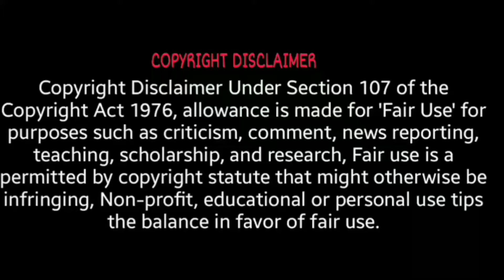kitchipalayam Movie super scenes - PART 04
kitchipalayamsuperscenes

kitchipalayam movie part of part

அனைவருக்கும் வணக்கம் ,

                       இந்த சேனலில் நீங்கள் கீழ் கண்ட தொகுப்பில் வித்தியாசமான விஷயங்களை கண்டு ரசிக்கலாம்.
*உடல்நலம்
*உடற்பயிற்சி
*ஊர் பயண அனுபவங்கள்
*எங்கள் திரைப்படம்
*எங்கள் பிள்ளைகள் சாதனைகள்
*நம்பிக்கை  உணர்வை  தெரிந்துகொள்ளலாம்.
*இன்னும் பல .
 விஷயங்களை நீங்கள் தெறித்து கொள்ளலாம் .

எங்கள் வீடியோக்களை பார்த்து ஆதரவு தந்த அனைவருக்கும் நன்றி.